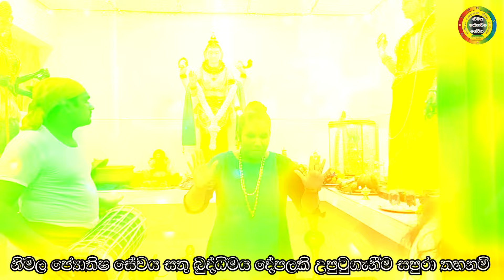විෂ්ණු දේව මුරුතැන් පූජාව සහ අංගසම්පූර්ණ ශාන්තිකර්මය vishnu narayana deviyo god lakshmi thovil kavi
පාරම්පරිකව පැවත එන ක්‍රරමයට සියලු වැඩ සිදුකිරීම. සමහර සේවාවන් සඳහා නියමිත මුදලක් අය කරනු ලැබේ. සමහර සේවාවන් සඳහා ඔබට සිතැඟි පරිදි පඬුරක් තැබීම සිදුකල යුතුය.

•~• ගාල්ල, මාතර, බෙන්තර, රජරට සම්ප්‍රදායන් මුල් වූ පරම්පරා වලින් පැවත එන අතර රයිගම් සම්ප්‍රදායේ ගුරු ඇසුර ලබා ඇත.

•~•සන්තුෂ සෙල්ලප්පෙරුමගේ මහතා
සාමාන්‍යාධිකාරී (BA, MBA) | පාරම්පරික ජ්‍යොතිශ්ශාස්ත්‍රාචාර්‍ය | ගුප්ත විද්‍යා අෂ්ටකර්‍ම විශාරද |වාස්තු විද්‍යා උපදේශක | චන්දශ්ශාස්ත්‍රඥ | මනෝවිද්‍යා උපදේශක | රත්න විද්‍යාඥ | අංකාක්ෂරාචාර්‍ය | අවනද්ධ භේරී විශාරද | නිමිති ශාස්ත්‍රඥ | සාමුද්‍රික දූතාංගලක්ෂණ ශාස්ත්‍රවේදී

•~•ලවීනා වන්නකුවත්තවඩුගේ මෑණියන්
පුහුණු පෙර පාසල් ගුරු (NPDF,Dip) | පාරම්පරික ජ්‍යොතිශ්ශාස්ත්‍රාචාරිනී |ගුප්ත විද්‍යාචාරිනී | වාස්තු විද්‍යා උපදේශිකා | චන්දශ්ශාස්ත්‍රවේදී

වැඩි විස්තර සඳහා විමසන්න 👇
නිමල ජ්‍යොතිෂ සේවය, තාරකා සෙවන, කිරිවත්තුඩුව, හෝමාගම